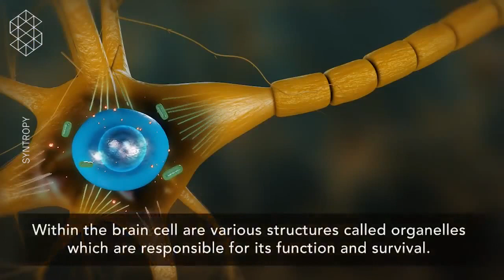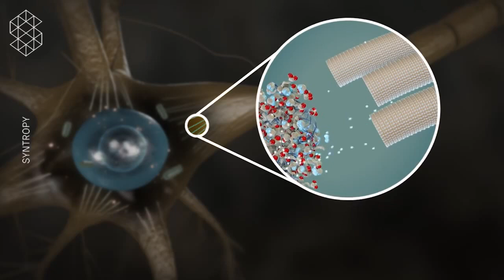Anatomy of the Brain Анатомия головного мозга